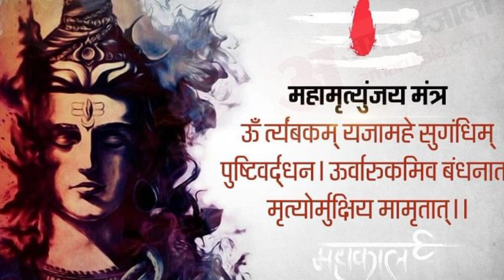श्री शिवाय नमस्तुभयम् मंत्र कि महिमा जानिए / shree shivayshree shivay namastubhayam mantra ki mahima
शिवाय नमस्तुभयम् मंत्र कि महिमा जानिए / shree shivay namastubhayam mantra ki mahimashiv mantra ki mahimavaastu gyanshiva mantravaastu tipsom namah shivayamantra meditationmantra meditation musicmantrasom mantraom mantra meditationmeditation mantraom mantra chantsShree shivay namastubhyamshree shivay namastubhyam mantra 108 barshri shivay namastubhyamShree shivay namastubhyam mantra